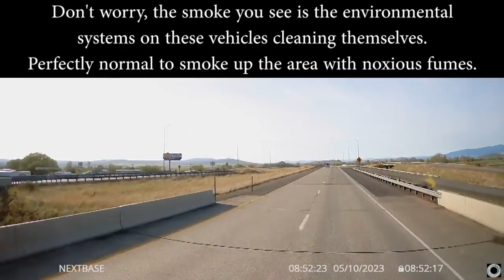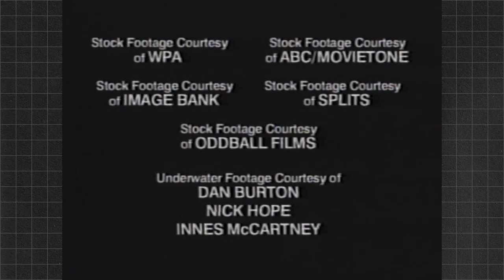Trafficality 5-23: The Britannic (1999)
I tried using "Shake Reduction" on the clips that had really bad vibrations, well, sometimes it worked really good, other times not so good.